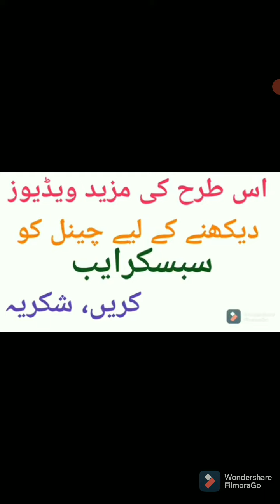Abid Sher Ali fight in London